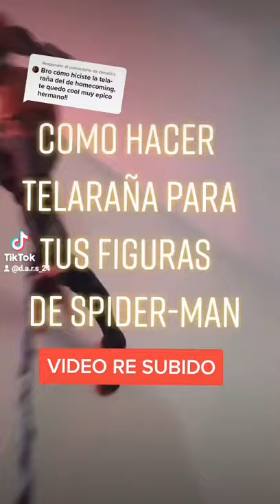COMO HACER TELARAÑA PARA TUS FIGURAS DE SPIDER-MAN